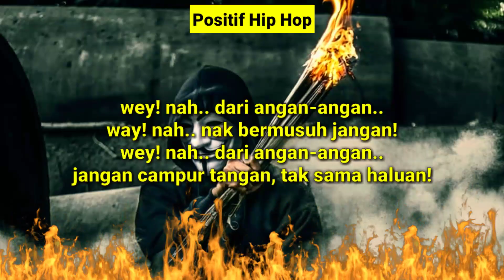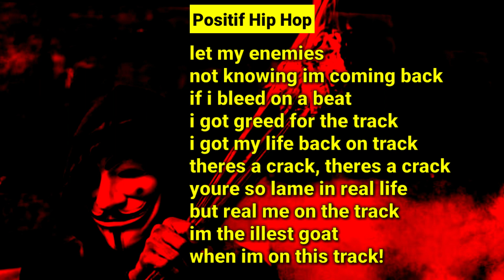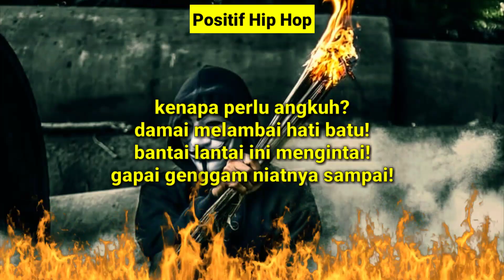DISTRACT - KTJ x Esskay (Lirik) 🔥🔥🔥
Borak kosong apa jadi?
Sambut bual baru beri!
Siapa upah jadi juri?
Jangan mengata sesuka hati!

FOLLOW US ON NSTAGRAM